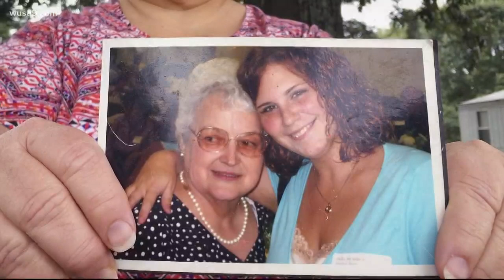Life sentence for Charlottesville attacker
It's been nearly two years since James Alex Fields Jr. drove his car into a crowd of Charlottesville protesters, killing Heather Heyer.